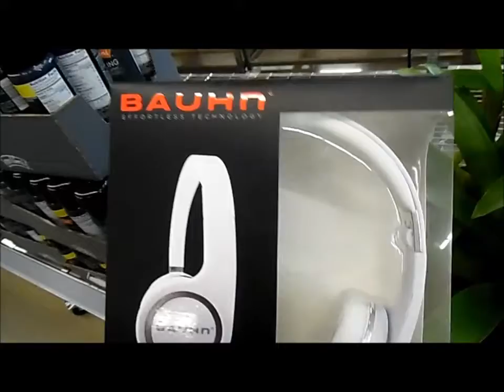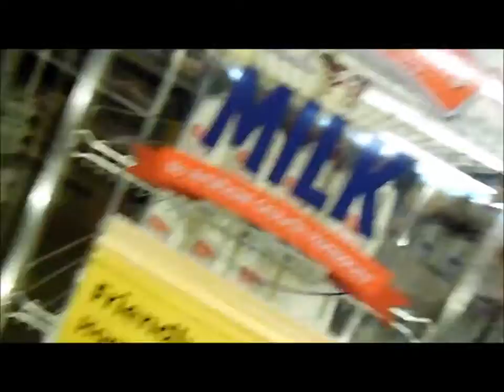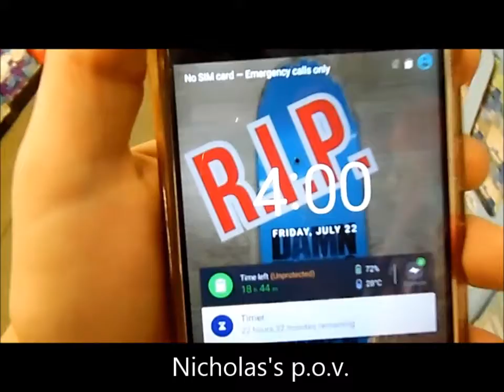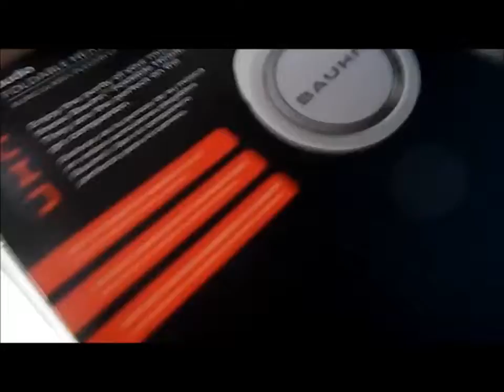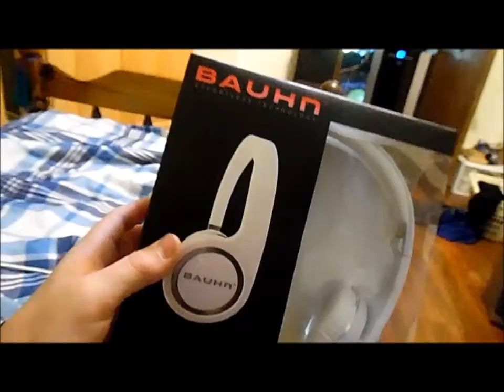Don't BLINK l w/Nicholas